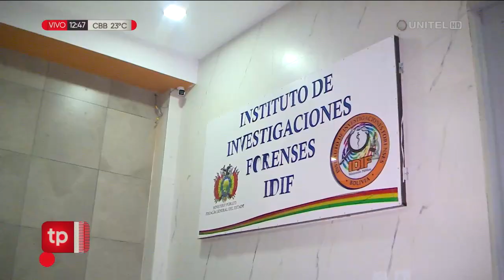Adolescente pierde la vida tras caer 15 metros en un precipicio en la zona de Valle Hermoso